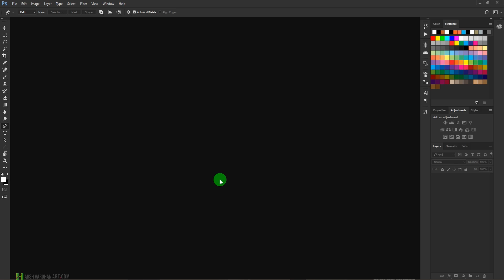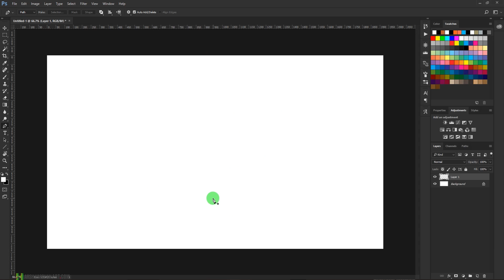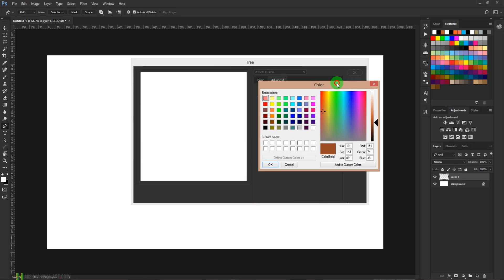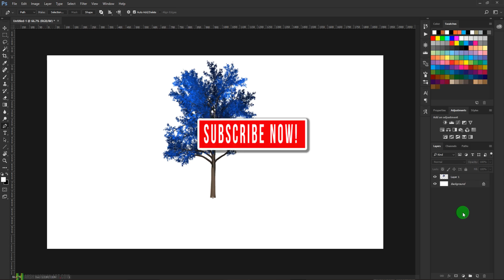How to Create Realistic 3D Tree in Adobe Photoshop from Scratch-Photoshop Tutorials for Beginners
How to Create Realistic 3D Tree in Adobe Photoshop from Scratch?
Welcome to this tutorial. In this tutorial, you will learn How to create Realistic Tree in Adobe Photoshop from Scratch.
As you know, I do lots of Photo manipulations and for various composites, in Adobe Photoshop I need Various Tree images.
So, I try to shoot so many Tree images and have some good Tree images with me, which I use for my various Photo Manipulation work in Adobe Photoshop.
But the problem with that is that you need to remove the background and it is quite a Daunting task to remove the Background in Adobe Photoshop from the Complex structure of the Trees.
Even after spending lots of time on removing Tree from the Background in Adobe Photoshop, you need to save that in the PNG format so that you don’t have to do all the hard work again since PNG files have transparent Background, you can easily place them over anything.
But this new feature of Render Tree in Adobe Photoshop is really awesome as it gives you the flexibility to create the Realistic tree with just one click and you have the options to control lighting, size, leaves, colour etc.
Besides, this it gives you the Transparent Background. Which means you no longer need to spend hours in Exacting the Tree from the Background. Isn’t is awesome.
This update was introduced in the Adobe Photoshop CC, if I am not wrong.
So, to create the Tree in Adobe Photoshop from the Scratch, all you need to do is:-
• Create a New Blank Layer
• Take the Pen Tool
• Create the Path on which you want the tree to be created
Make sure you choose Create the Path from Bottom to Top. It is very important otherwise, you will get an upside down Tree.
• After this Just Go to Filter-select Render-Select-Tree and a new Dialogue box would appear and you can play with different options to get the desired look of the Tree.
Isn’t this technique is quite simple and easy to use?
What do you think about this feature? Leave your comments in the Comments section below!